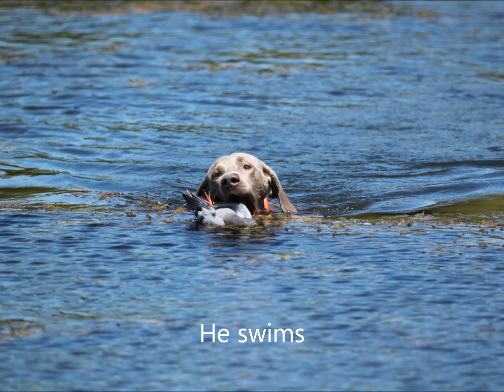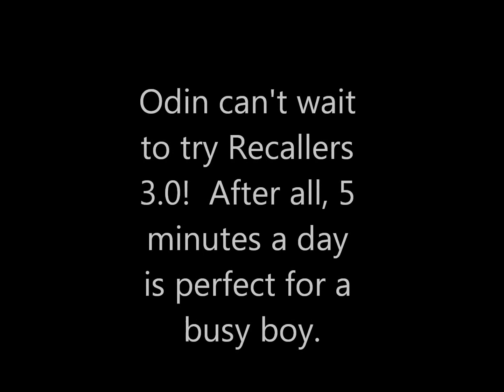Odin can't wait for Recallers 3.0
Odin's Recallers 3.0 video!